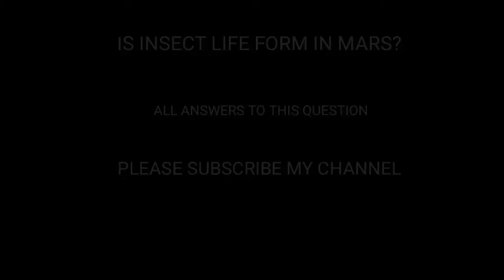Life in Mars | Part-1 | Full Review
images by Google